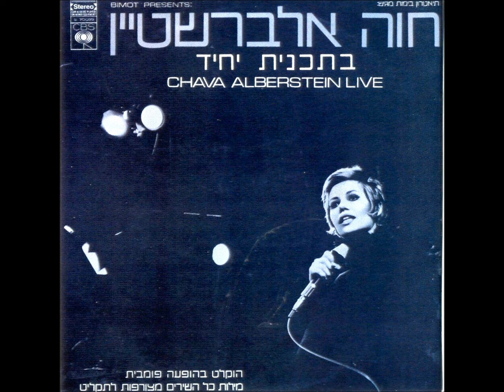חוה אלברשטיין - את חרותי (הופעה)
מתוך האלבום : בתכנית יחיד חלק א'
מילים : יורם טהרלב
לחן : ג'ורג' מוסטקי